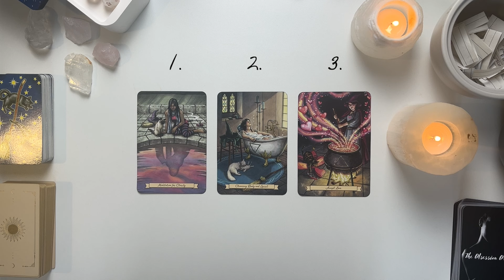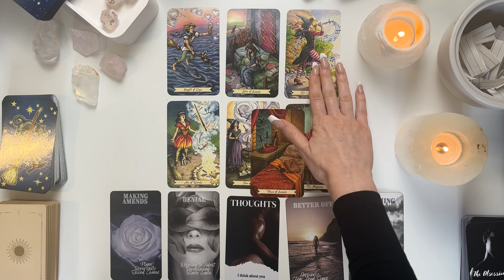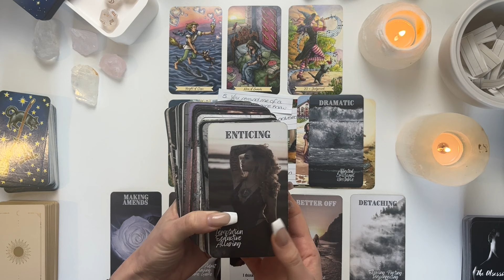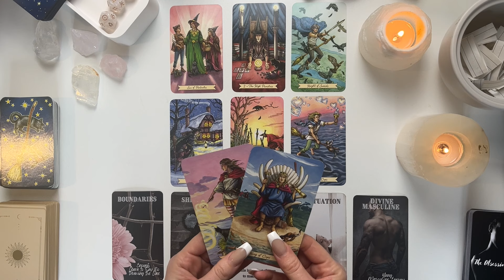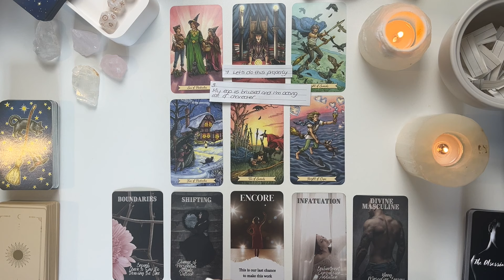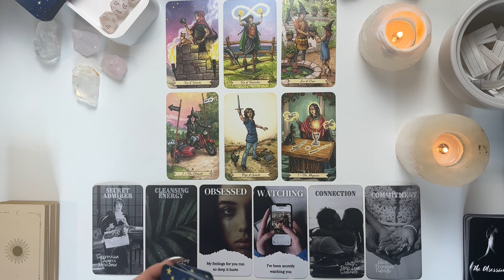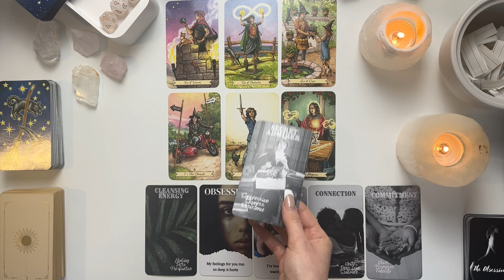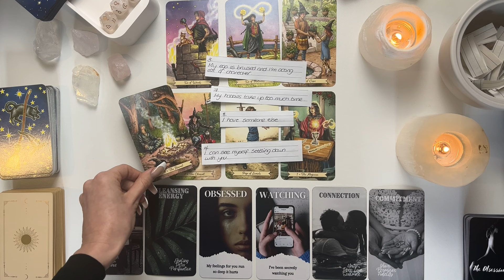What Do They Want To Happen Between You 👀?? Pick a Card Tarot Reading 🔮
Hello beauties & welcome to your reading!

I am a Tarot Reader and Transformational Astrologer with Psychic abilities. I love divination and don’t know what I would do without it! I use my knowledge and gifts to share this wonderful world of divination with you and welcome you to join me on this crazy journey we call life 🤗.

Your support is so appreciated and I literally love you all so much for this!

🕙 Time Stamps:

0:00 - Intro
1:08 - Pile 1
17:56 - Pile 2
34:52 - Pile 3

My availability for readings will vary due to workload.

💵 If you would like to support me and help contribute to the upkeep of the channel, avenues to do so will be linked below:

Amazon Wish List

This option is totally voluntary! Although if you feel drawn to do so or feel moved by the reading the option to tip is open and I am forever grateful for anything whether that be a tip, a like, comment or sub 💛.

🗣 If you’re a tarot reader looking for a space to promote your readings or a tarot fan looking to discover new readers, join the Tarot Community over on Facebook

👩🏼 A Bit About Me:

Sarah, As young as I feel so age differs from day to day 😅
Aries ☀️ Capricorn 🌙 Capricorn ⬆️

Much love beauties,

𝑻𝒉𝒆 𝑯𝒊𝒈𝒉 𝑴𝒂𝒊𝒏𝒕𝒆𝒏𝒂𝒏𝒄𝒆 𝑯𝒊𝒑𝒑𝒊𝒆